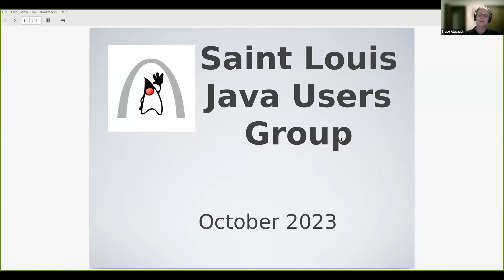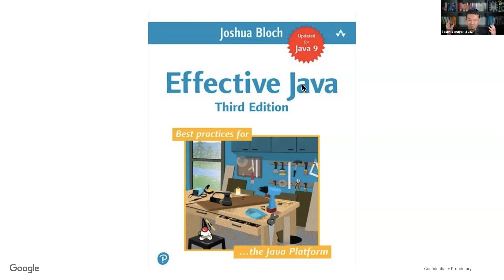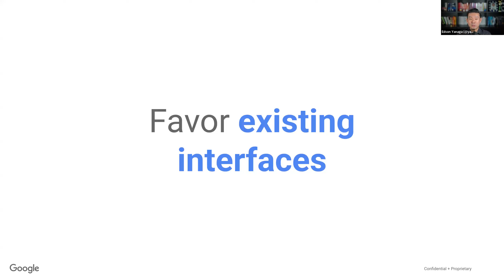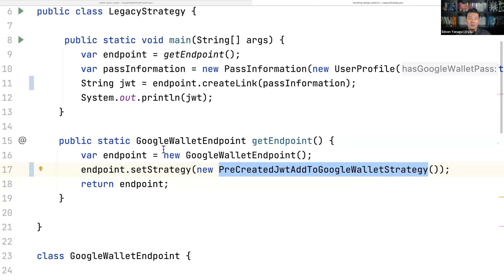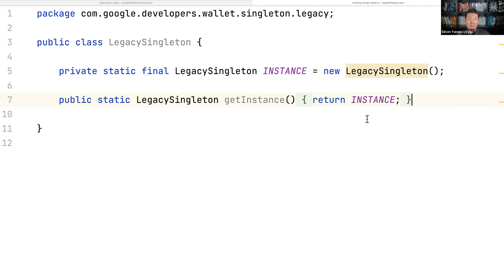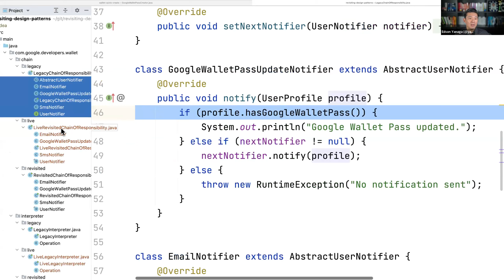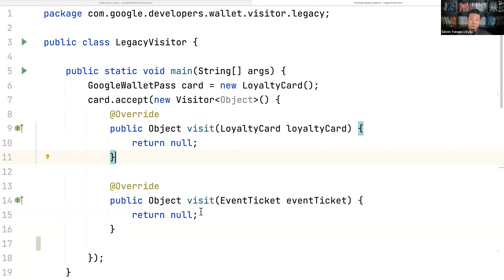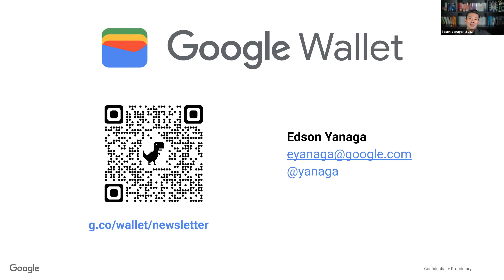St. Louis Java Users Group October 2023: Revisiting Design Patterns after Java 21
About the Presentation: In 1994, the Gang of Four brought 23 different design patterns to us that helped thousands, maybe millions of developers, to design better code and share a common language. Almost three decades later, improvements in the Java language allow us to revisit most of these design patterns and propose novel ways to solve the same problems. Join us at this talk when we perform some live refactorings of code using legacy implementations of design patterns into new code using the latest improvements of Java 20. Come and witness how Strategy, Template Method, Visitor, Command, Decorator, Builder, and other patterns can significantly benefit from modern features of Java, such as lambdas, records, switch expressions, and much more.

About the Presenter: Edson Yanaga is a Java Champion and a former 7x Microsoft MVP. He is also a published author and a frequent speaker at international conferences, discussing Digital Wallets, Java, Kubernetes, Spring, Quarkus, Microservices, Cloud Computing, and DevOps.